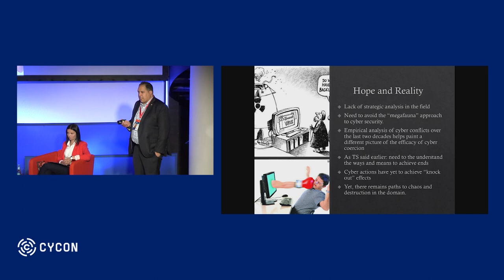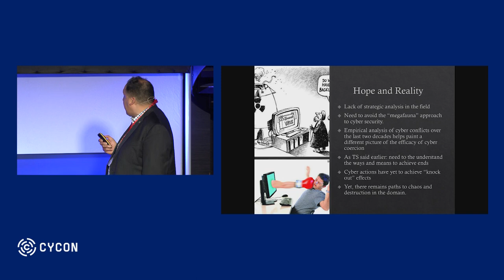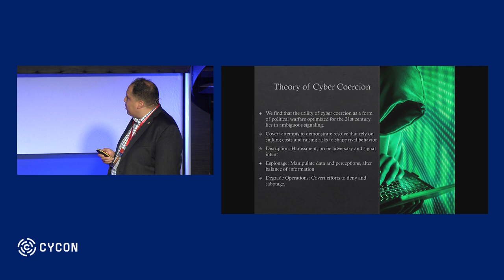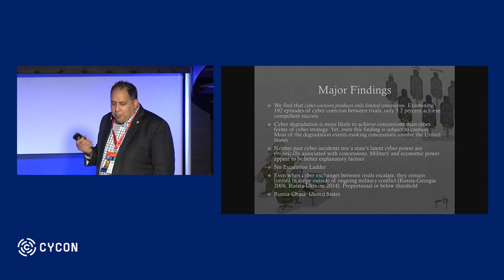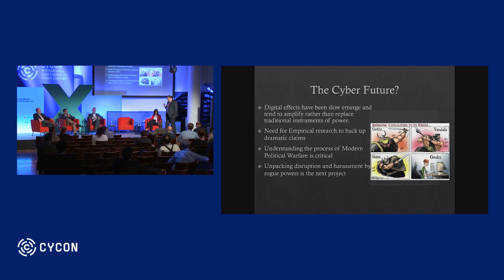Cyber Strategy: Book Launch - CyCon 2018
The NATO Cooperative Cyber Defence Centre of Excellence (CCDCOE) organised its 10th International Conference on Cyber Conflict (CyCon 2018) in Tallinn, on the theme of maximising effects in the cyber domain.

Discussion with Dr. Brandon Valeriano, Dr. Aaron F. Brantly, Dr. Tim Stevens, and Dr. Christopher Whyte moderated by Ms. Liis Vihul.

Valeriano Brandon, Benjamin Jensen, Ryan Maness. Cyber Strategy: The Evolving Nature of Cyber Power and Coercion (Oxford University Press, March 2018).

The CCDCOE is a NATO-accredited cyber defence hub focusing on research, training and exercises. The international military organisation based in Estonia currently includes 21 nations providing a 360-degree look at cyber defence, with expertise in the areas of technology, strategy, operations and law.